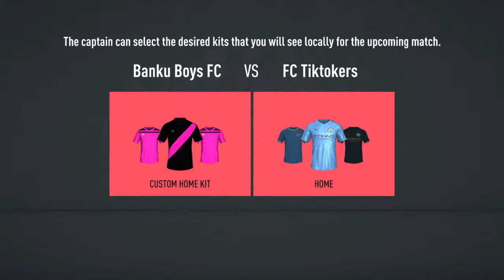kwamz_00's Live PS4 Broadcast